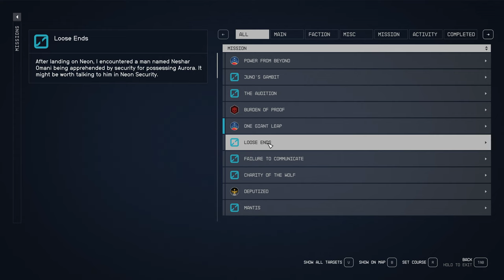Starfield Juno's Gambit - Tucker - Ep 45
In this video, Tucker completes Juno's Gambit and performs three temple runs. Only 9 temples remaining to acquire all powers.

Quests in this video:
Juno's Gambit
Power from Beyond (Bessel III-B)
Power from Beyond (Frost)
Power from Beyond (Mir II)

No narration.